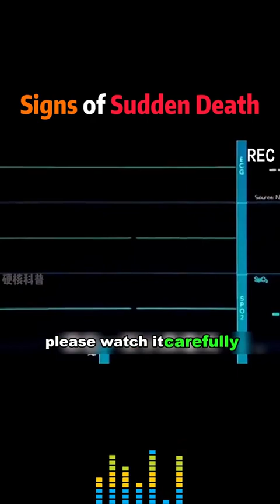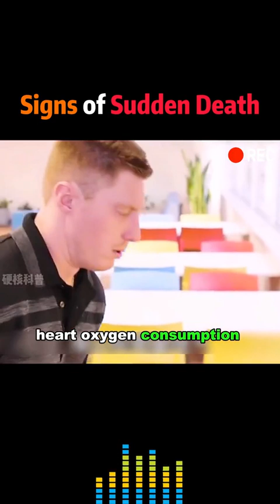Sudden Death - Signs before Cardiac Arrest